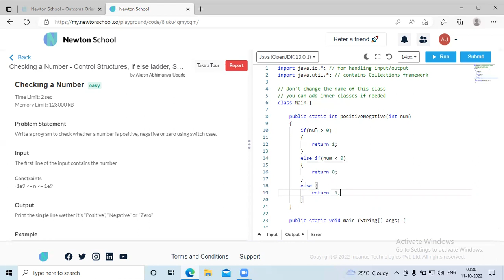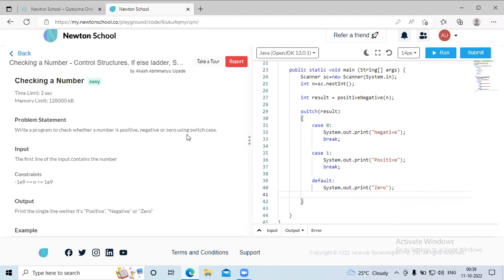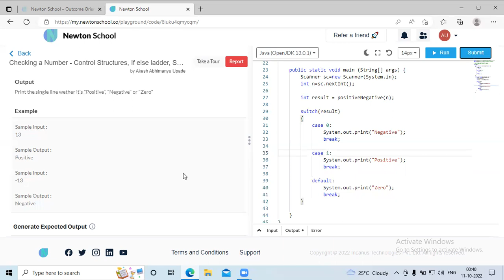checking a number | Control Structures | switch statement | Newton School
checking a number
control structures
switch statement
Newton School Assignment

Problem Statement
Write a program to check whether a number is positive, negative or zero using switch case.

how to solve newton school assignments
newton school assignments
newton school assignment solutions
newton school assignment answers
solve newton school assignments
newton school
newton school assignments
newton school java assignment
newton school review
newton school full stack web developer course
checking a number using switch case
switch case
switch case statement
if else
if else statement
if else ladder
if else ladder statement
java
java programming
newton assignments
newton
switch statement in java
switch in java
if else in java
if else ladder in java
checking a number is positive
checking a number is negative
checking number is zero
checking a number is positive using switch statement